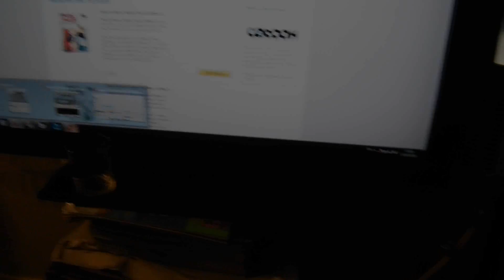Return of Nicky - insomniac production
Hey youtube!! here is a video of my freind nicky doing improvisation on my MIDI piano

have fun